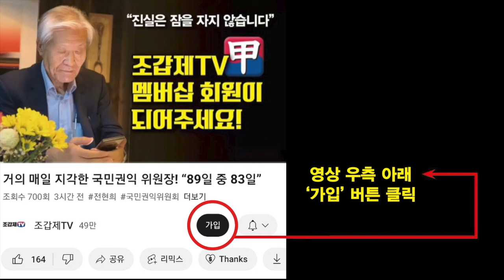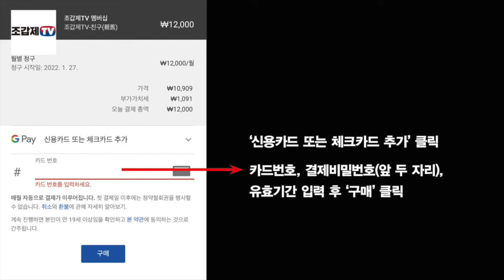한동훈 고육지책! "윤석열 탄핵엔 반대, 그러나 탈당해야"